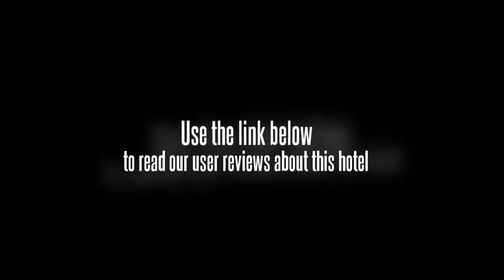Hotel Crown Royale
For the comfort and safety of guests, the Hotel Crown Royale offers non-smoking rooms. Hotel facilities include a dry cleaning service, a laundry service and meeting rooms. In addition, staff at the tour desk will be happy to book tickets and tours and supply guests with local travel advice. Guests can order room service 24/7.